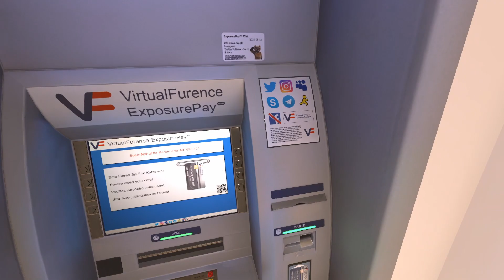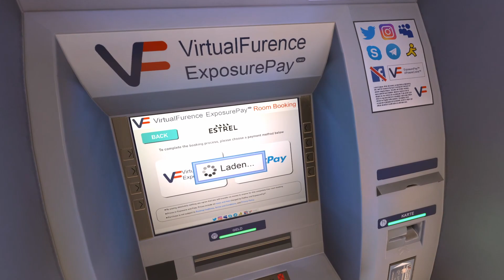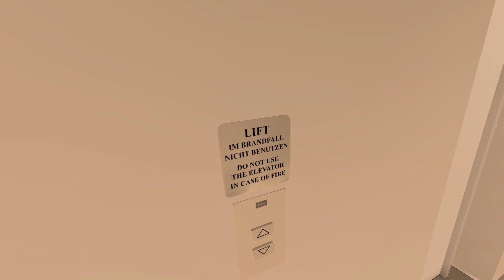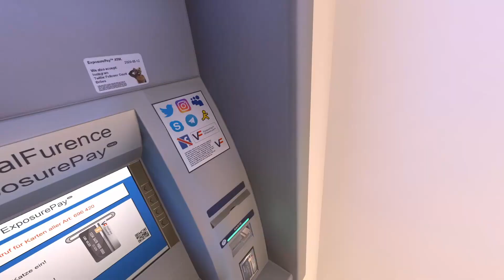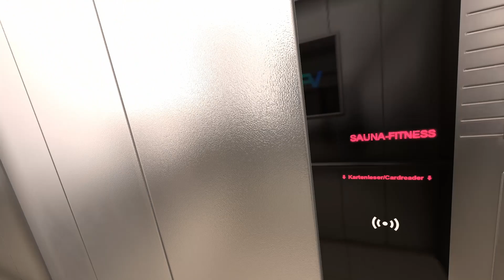Виртуальный отель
Смотрим на разные миры в VRChat. Oculus Rift S.